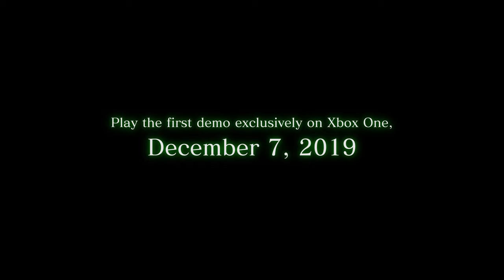Devil May Cry 5 – трейлер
Новый нереально крутой трейлер Devil May Cry 5 от компании  Capcom R&D Division 1 и Capcom! С такими трейлерами эта серия никогда не потеряет свою популярность! Судя по этому видео и сюжет обещает быть невероятно захватывающим! Если в прошлых частях Devil May Cry Данте равных не было и он играючи просто унижал всех, то здесь все будет куда сложнее!
С нетерпением жду 7 декабря, надеюсь Capcom R&D Division 1 и Capcom удивят нас опять!